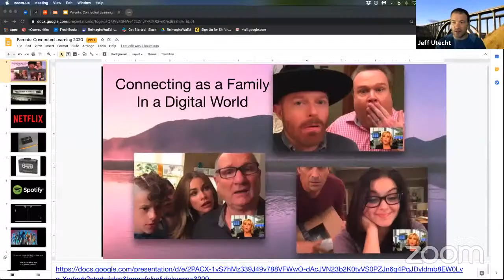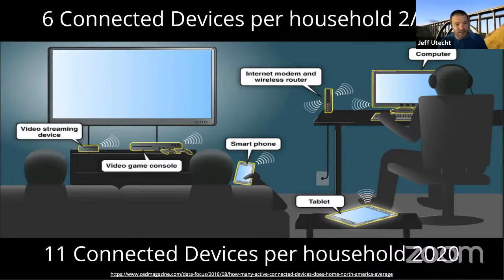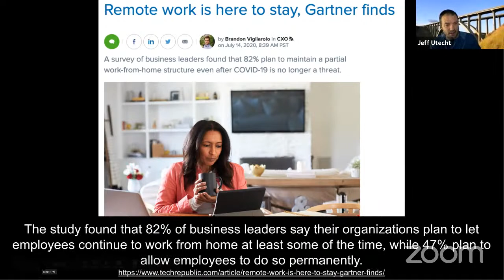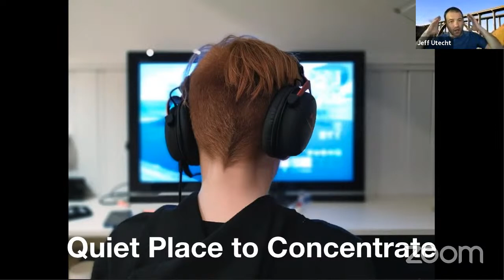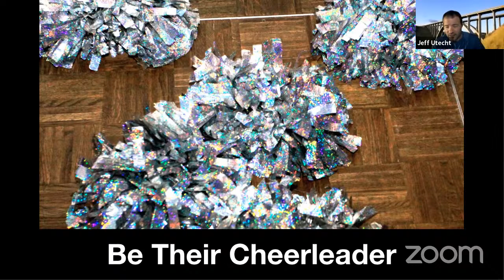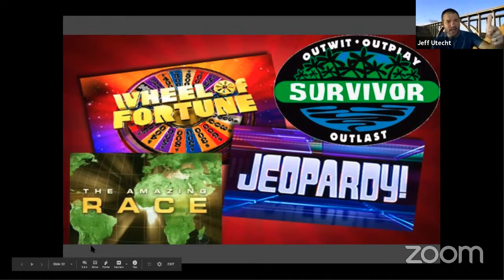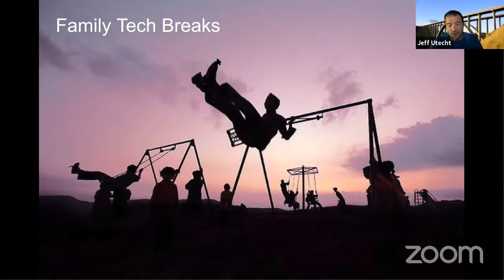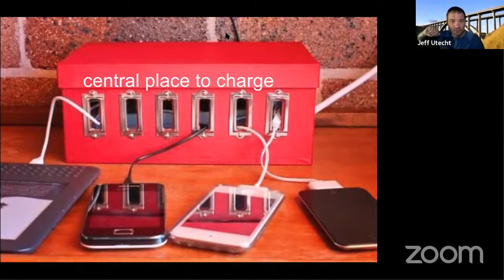Reimagine: Navigating Distance Learning for Parents - Selah School District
Join Jeff Utecht for a presentation on how you can support your child in at-home learning for the 20-21 school year. We'll talk about what learning will look like and what you can do as a parent to support your child and support your school.